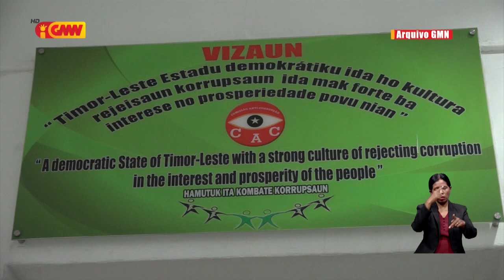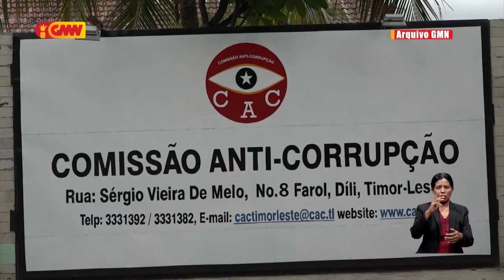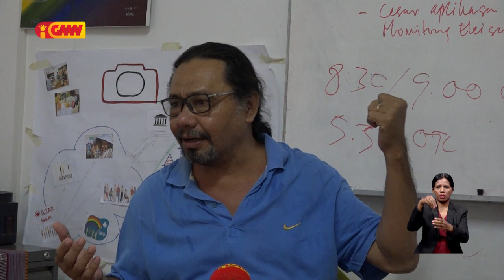AJAR: Instituisaun KAK hanesan Kareta Luxu ida laiha Kombustivel